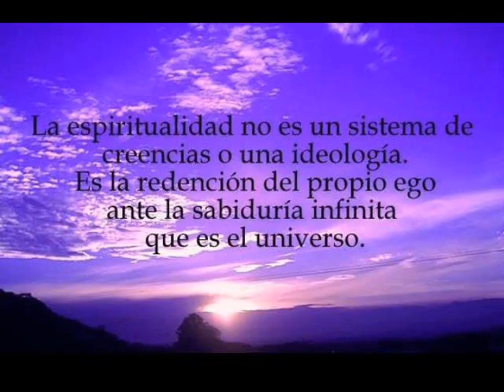Beija Flor OM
Música, Arte Multidimensional.